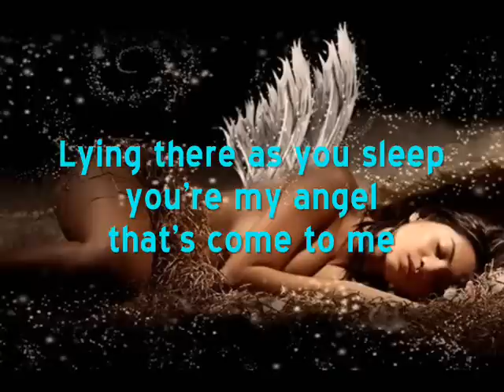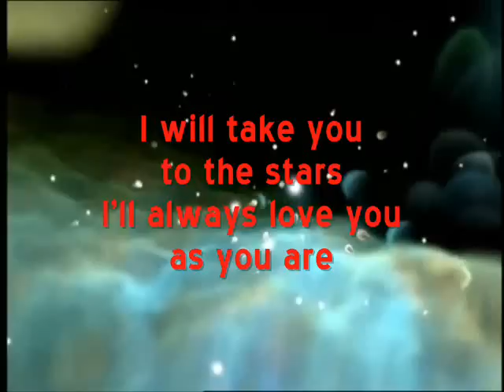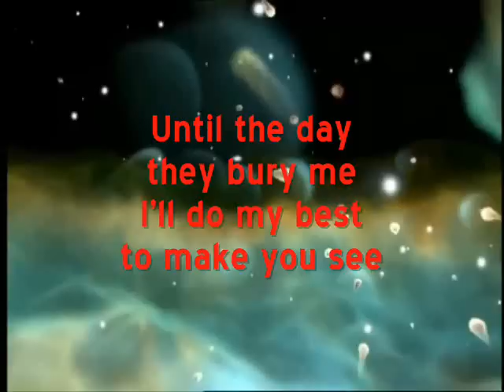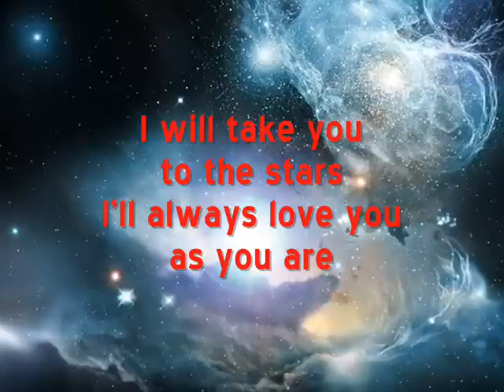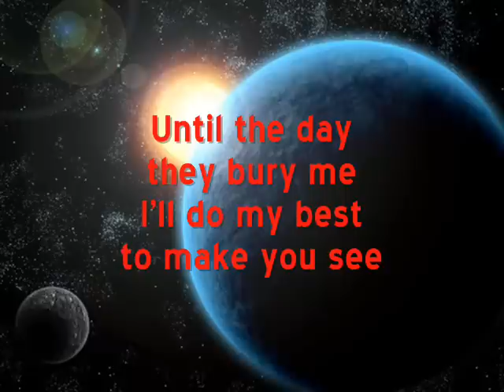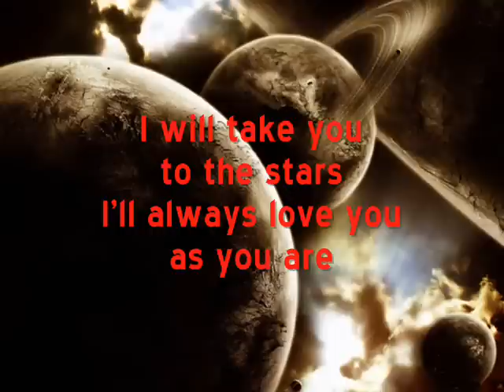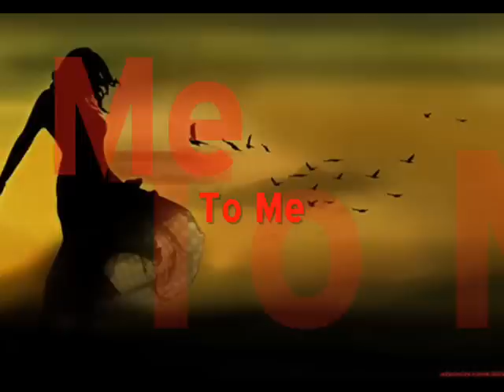You Are Everything (original song)